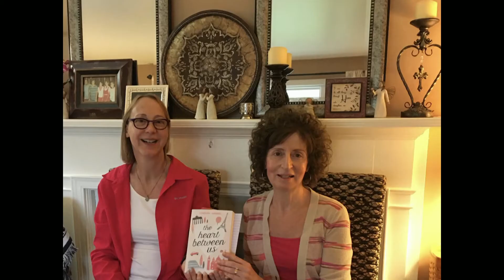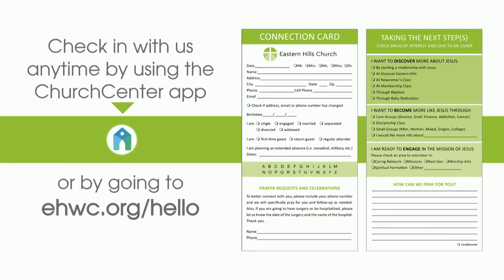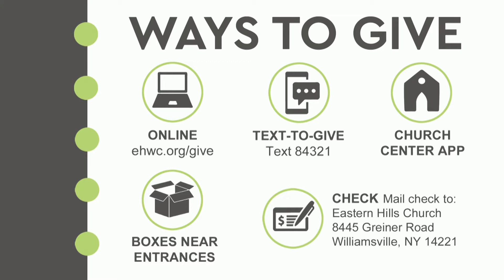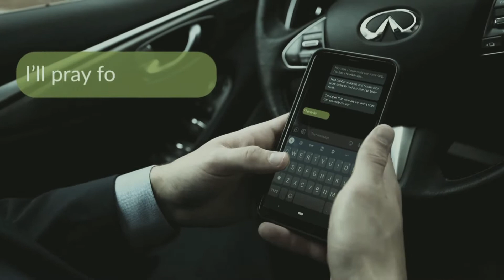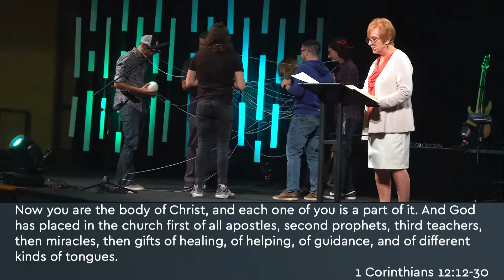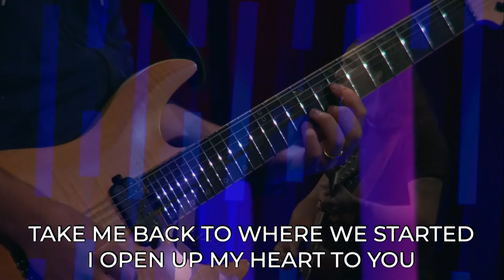Sunday Service | 08/15/2021 | Eastner Hills Church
According to recent research, there is a theology that cancels Historical Christianity and replaces it with a feel-good fake version of Christianity being accepted by many Christians these days. As Bible-believing Christians, how do we counteract this fake worldview while extending grace? The Corinthian Church was filled with division and disorder due to the culture and worldview in society. Paul addresses the church in his letter to live in unity. What can we learn from Paul’s letter to address the culture we live in now?
For the full online experience, please join us during the service.
CCLI Copyright License Info: Acct #1751890